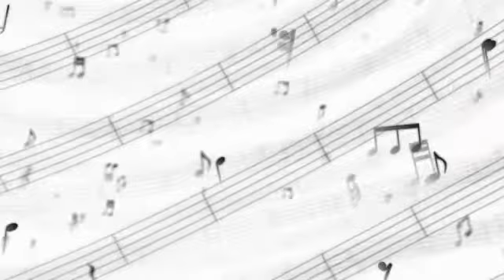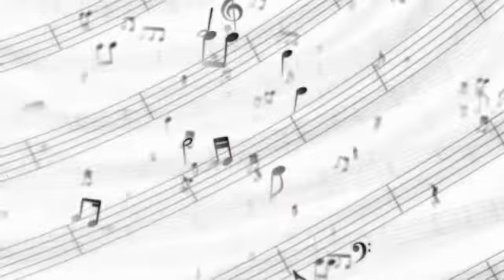オルゴールが、やる気と集中力をもたらすBGM。クラシック曲02(１時間)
クラシック曲02(１時間)は、↓こちら

※楽曲は、全てMIDI音源から製作した
打ち込みによるDTM音源となります。
ヘッドフォン推奨です。